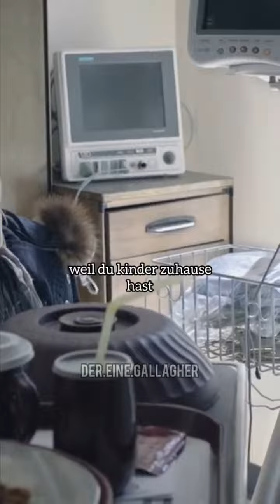Fiona Gallagher Tu es!😔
Fiona Gallagher ist bei Frank Gallagher im Krankenhaus und bittet ihn damit aufzuhören.